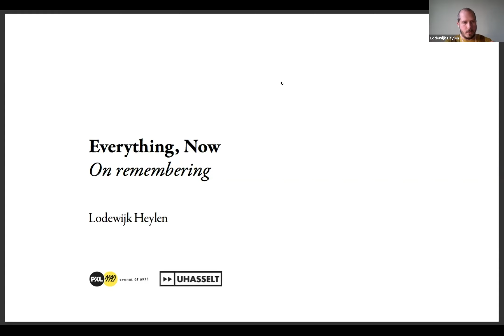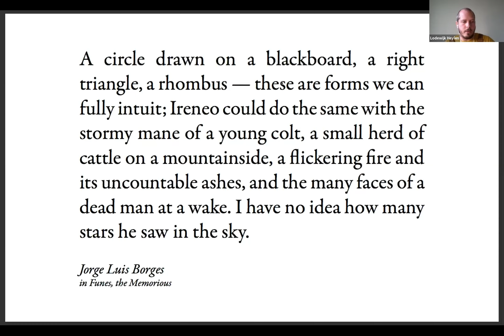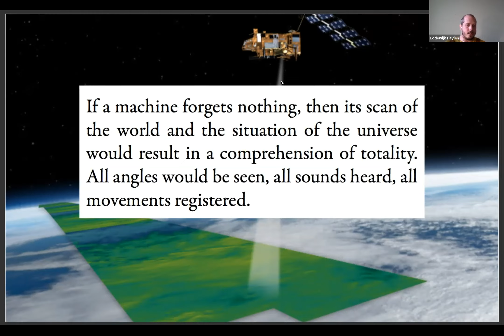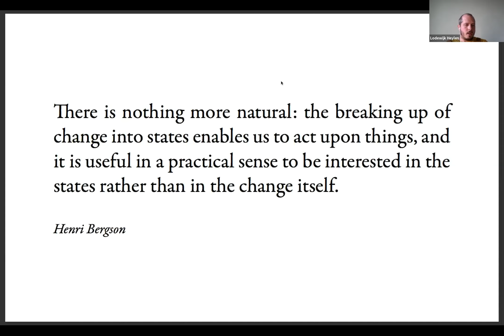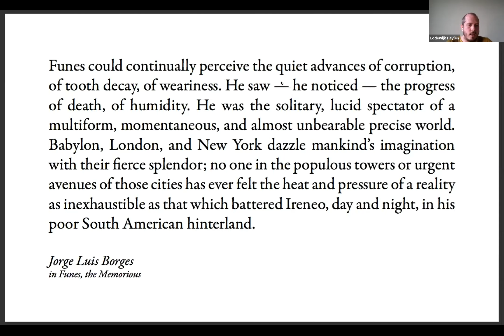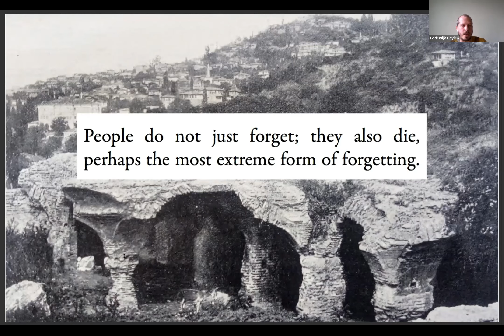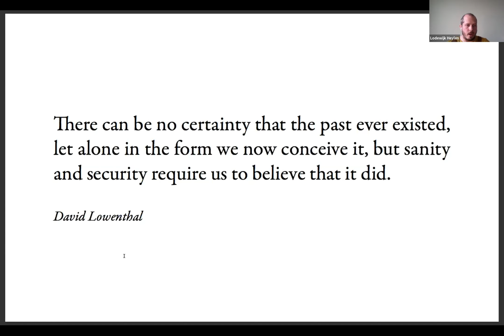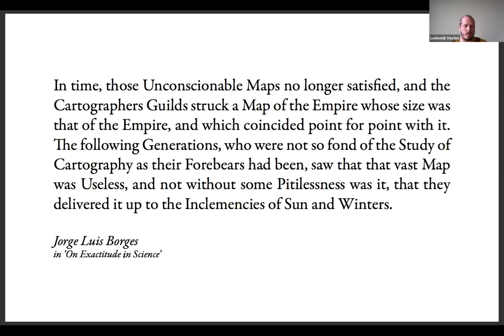Remembering - Lodewijk Heylen (Method/Art 2021)​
To be is to have been, and to project our messy, malleable past into our unknown future. -- David Lowenthal, The Past is a Foreign Country,1985.

In his 1942 short story 'Funes the Memorious', Jorge Luis Borges recalls an encounter with a
mysterious character, Ireneo Funes, who was able to remember everything he had ever seen or
experienced otherwise. His ability to remember, or better his inability to forget, allows Funes to
accumulate and recollect strings of experiences, so fine-grained that near to no cognitive gaps
need to be filled in through inductive means. Similar to Henri Bergson’s definition of change, as a
continuous and dynamic whole, Funes’ memory is non-intermittent and indivisible, resulting in an
overwhelming resolution which permits the comparison of hypothetical apples with oranges, but
also impairs him from making any form generalisation. The totality of memory blocks interpretation,
and ultimately stalls the projection of our malleable past into the unknown future. To put it in the
words of Borges: “To think is to ignore (or forget) differences, to generalise, to abstract.” (Borges, 1942)
By using Borges’ character of Funes as the literary equivalent of the methodology of computational
technology, my presentation will delve deeper into the processes of forgetting, and use them to
analyse our current predicament of facing the unforgetting databases of the internet and the
technology related to it. It will show us the difference between human memory and that of
computers; how the assumption that they are alike came into existence; and how this technology is
slowly impeding us from creating narratives, generalisation, or abstractions.

This presentation was a part of the Methods in Artistic Research seminar.